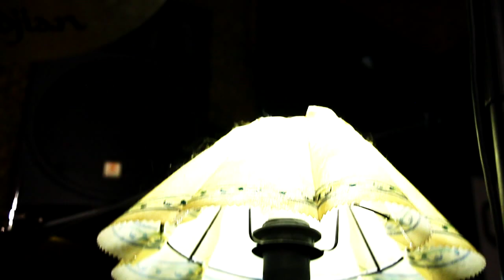The artist in the ambulance (CristianMayhem Drum cover)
Drum cover de la canción The artist in the ambulance del grupo Thrice HACIENDOAMIGOSTEAM